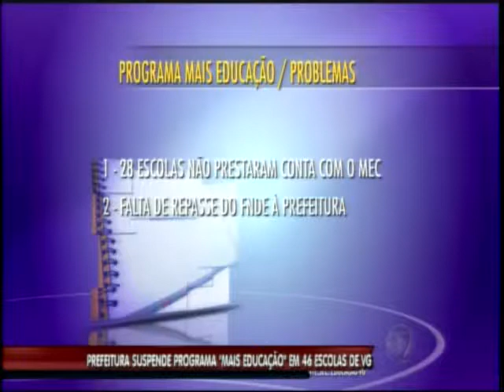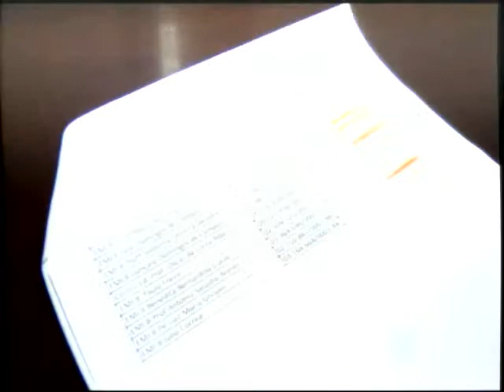Prefeitura de Várzea Grande suspende programa "Mais educação"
Cerca 46 unidades tiveram o programa suspenso, um dos motivos seria a falta de prestação de contas das unidades beneficiadas pelo programa.